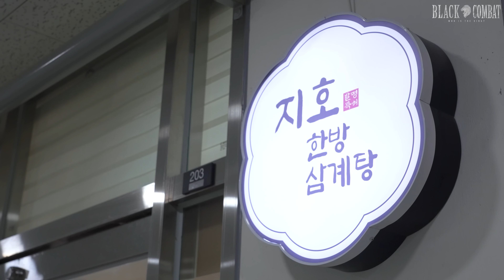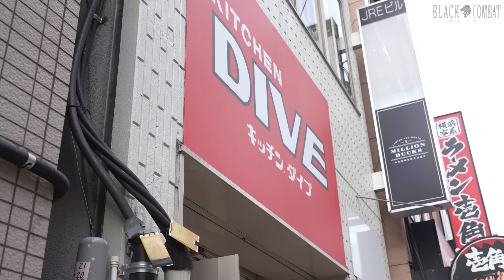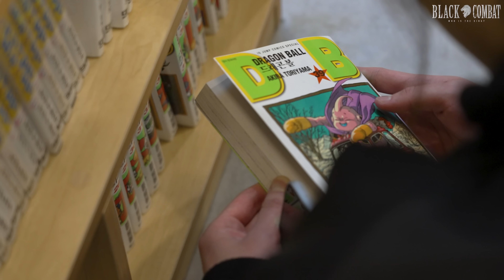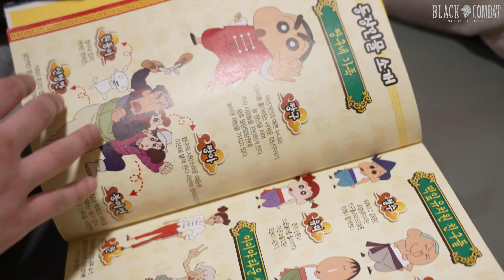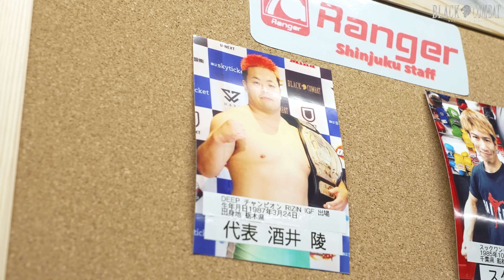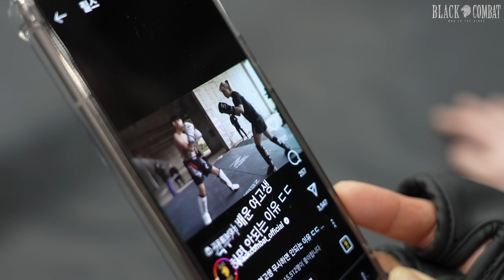남자도 패는 여고생 파이터 vs 일본 유흥가 출신 파이터